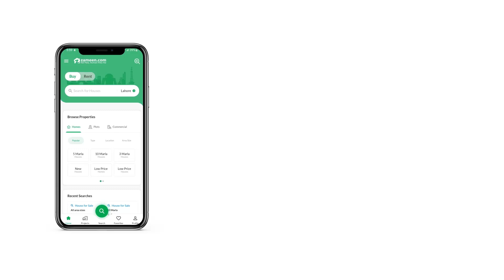10 MARLA RESIDENTIAL PLOT FOR SALE IN E-16 ISLAMABAD